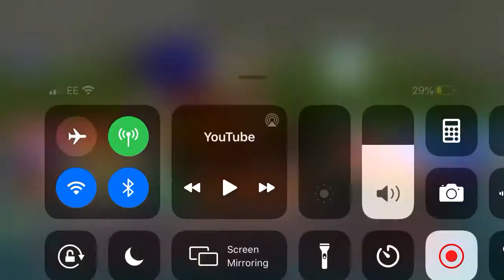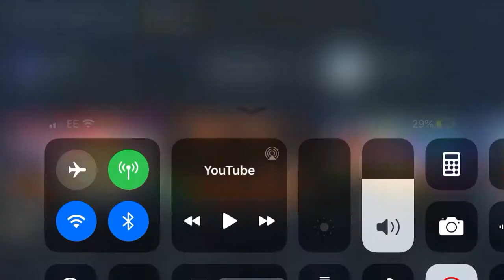Reaction: SMG4: If Mario Was In Fall Guys (Part 2)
Betrayal and selfishness are the worst but understandable reasons but not for this one. Looks Mario is ded.